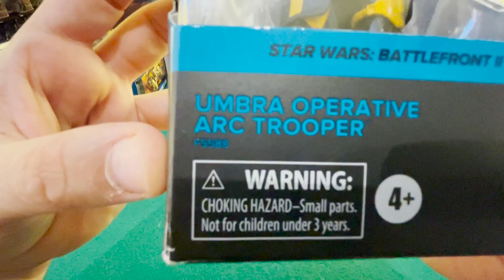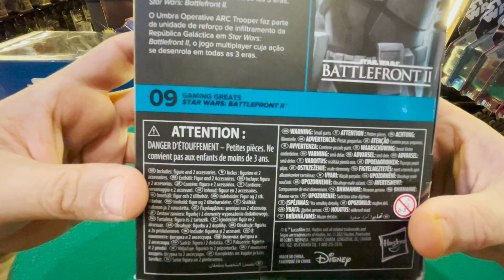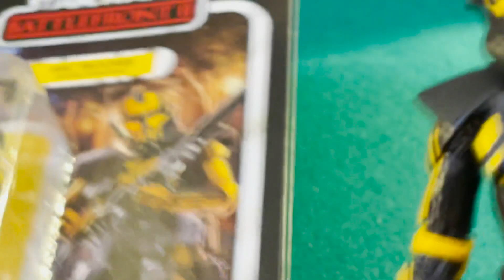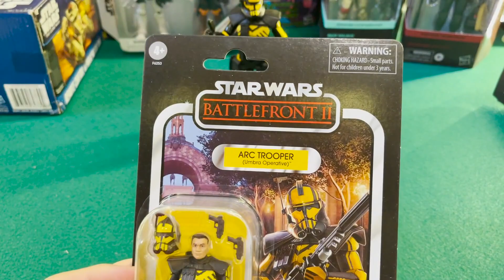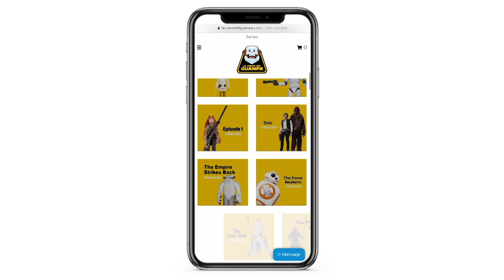¿CUAL COMPRO? BLACK SERIES VS VINTAGE COLLECTION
¿CUAL COMPRO? ¿La versión Black Series o The Vintage Collection? Las dos figuras son muy buenas representaciones del personaje de Star Wars Battle Front y de verdad es difícil decidirse por una.